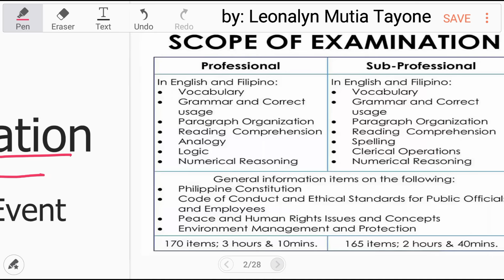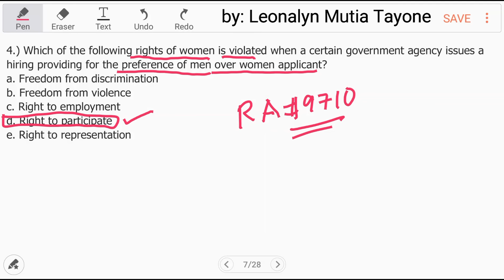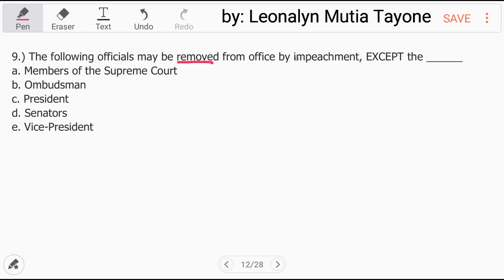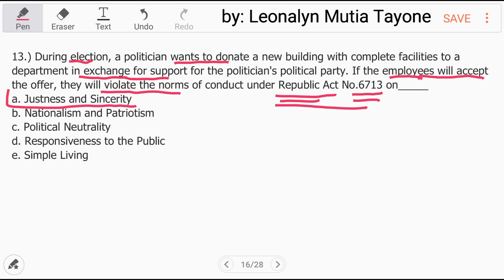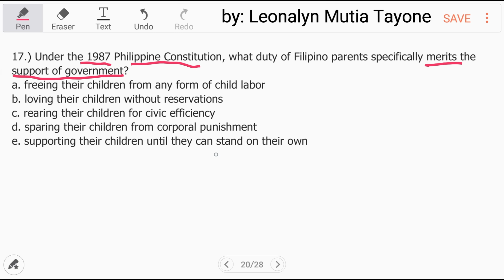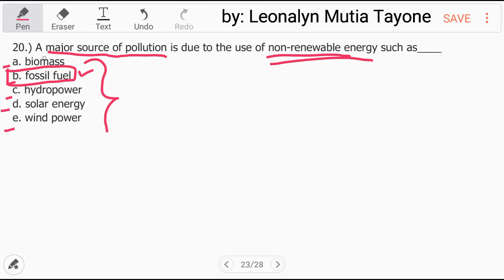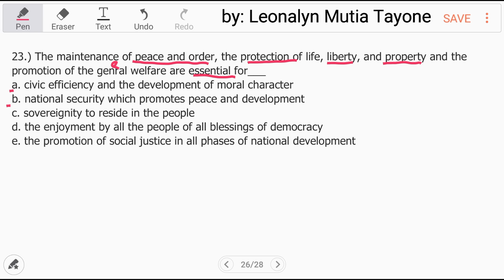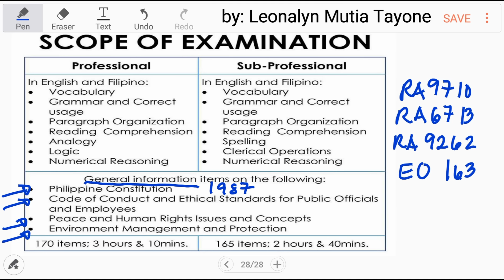Civil Service Exam GENERAL INFORMATION, Philippine Constitution | lumabas dati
correction No7 Answer is A as per RA6713 section4a

Section 4. Norms of Conduct of Public Officials and Employees. — (A) Every
public official and employee shall observe the following as standards of personal
conduct in the discharge and execution of official duties:
 (a) Commitment to public interest. — Public officials and employees shall always
uphold the public interest over and above personal interest. All government resources
and powers of their respective offices must be employed and used efficiently, effectively,
honestly and economically, particularly to avoid wastage in public funds and revenues.